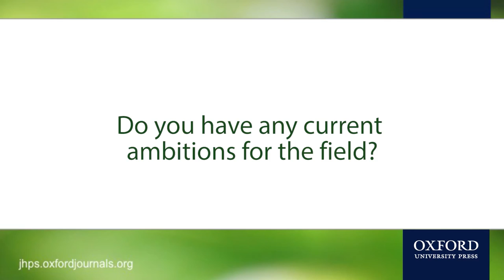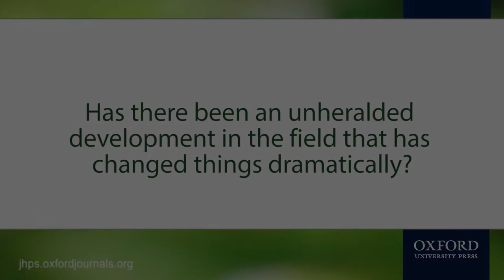JHPS: An interview with Phil Noble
Phil Noble is the Director of the Institute of Orthopedic Research and Education based in Houston, Texas. We interviewed Phil to discover how he became interested in the hip joint, whether he has any current ambitions within the field, and whether there have been any developments in the field which have changed things dramatically.